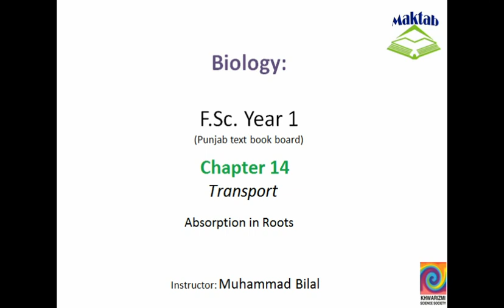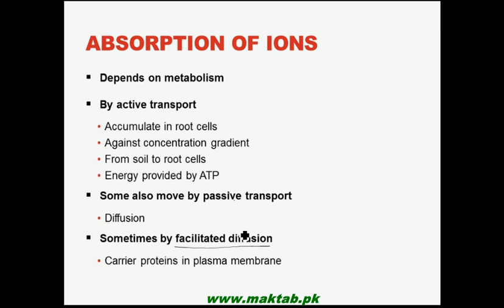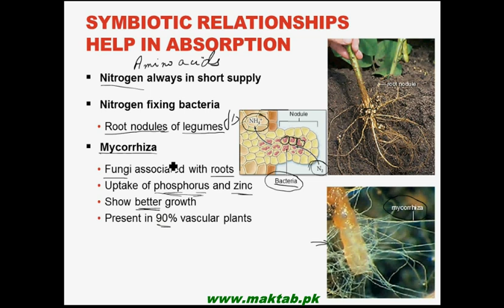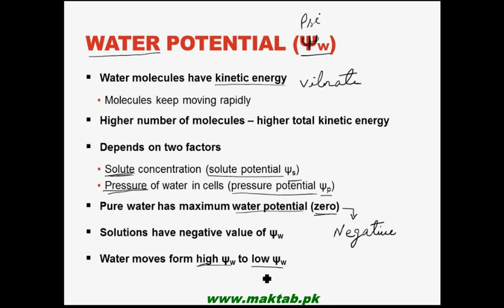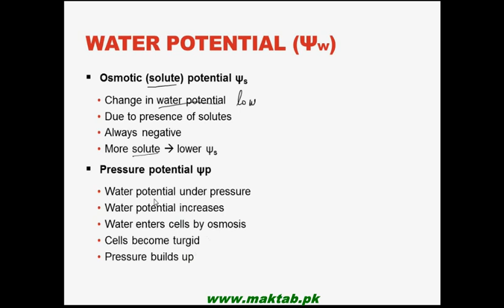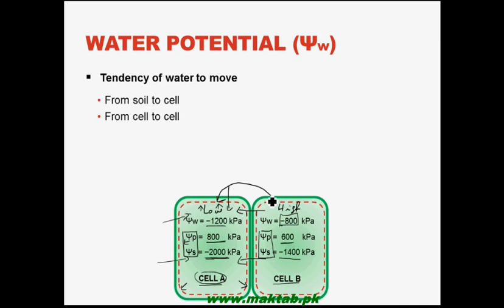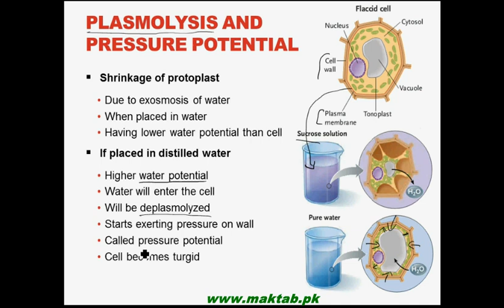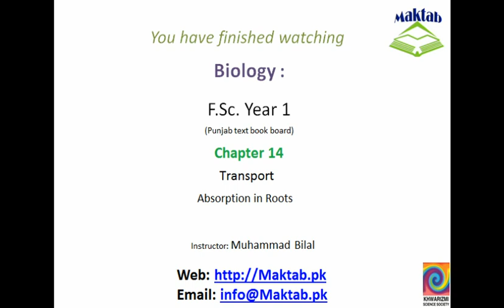FSc Biology Book1, CH 14, LEC 2: Absorption in Roots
This video lecture from Transport (F.Sc. First Year Biology) covers mineral absorption by the roots. The concept of water potential and processes of plasmolysis and deplasmolysis have been discussed in detail. Find more e-learning material and educational video lectures in Urdu at maktab.pk. These videos are free to use for promotional and commercial purpose by keeping the credits to Maktab.